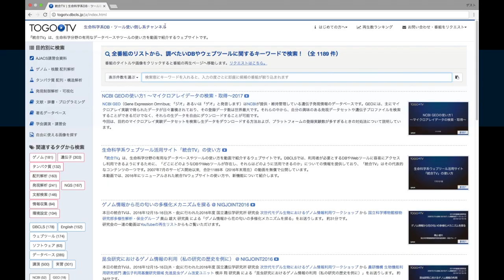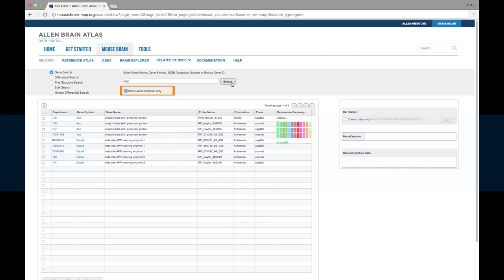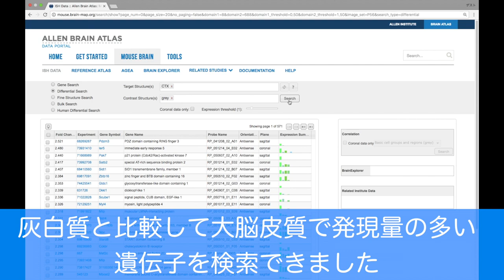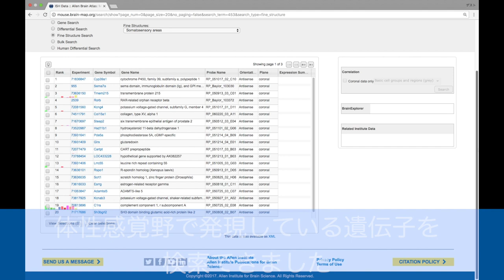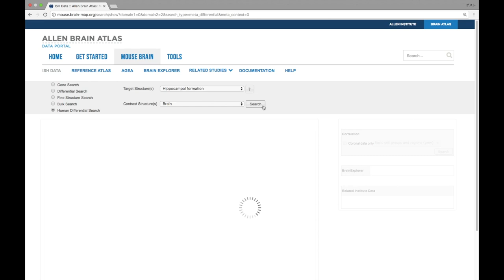Allen Brain Atlasを使い倒す 〜基本編〜 2017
The Allen Mouse Brain Atlasとは、米国シアトルのAllen脳科学研究所が提供する、マウス脳を網羅する21000個以上の遺伝子発現を詳細に示した三次元マップを構築するためのデータベースです。 マウス脳を数十万個の切片にし、in situ hybridizationを行い、すべての遺伝子の発現パターンを細胞レベルまで示しています。 今回は、その基本的な検索、操作方法について説明します。
1. Gene Search (0:47)
2. Differential Search (2:09)
3. Fine Structure Search (2:57)
4. Bulk Search (3:35)
5. Human Differential Search (4:12)